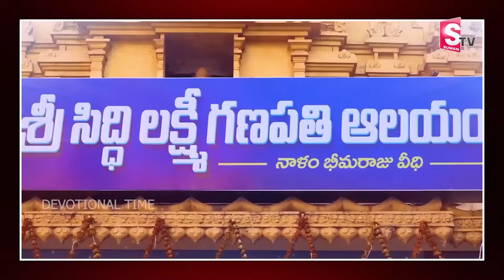Gananadha Telugu Songs || Sri Vinayaka Telugu Devotional Songs || Wednesday Special Ganesha Songs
Watch ►Gananadha Telugu Songs || Sri Vinayaka Telugu Devotional Songs || Wednesday Special Ganesha Songs